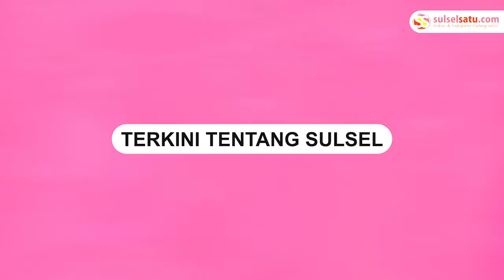Seorang Penumpang Melahirkan di Dalam Bus Tujuan Jakarta Bogor, Bayi dan Ibu Selamat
Seorang ibu melahirkan di dalam bus tujuan Jakarta - Bogor.

Ibu tersebut bernama Elis Juliawati bersalin saat bus melaju di Tol Sentul, Selasa (19/4).

Elis melahirkan secara normal seorang bayi berjenis kelamin perempuan.

Beruntung sopir bus sigap memberhentikan kendaraannya di depan Rumah Sakit Hermina Bogor.

Video terkini dan terbaru..